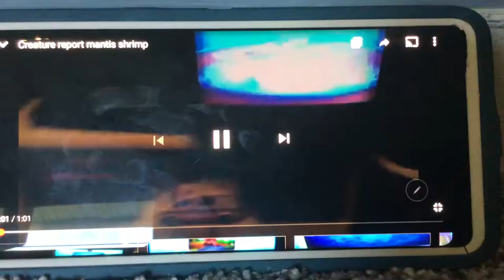Creature report armadillo